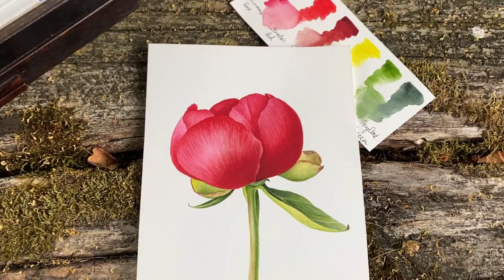How to paint Peony flower with watercolors | realistic painting of a flower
Video demonstration of Pink Peony watercolor painting. Tutorial in real time is 96 min long. In this video demonstration I'm explaining color mixing for this Peony and first layers of painting.

🖌️Materials:
Paper - Saunders Waterford, 640gsm, 100%cotton
Brushes - Billy Showell synthetic brushes, Winsor&newton series 7

Pigments: Lemon Yellow, Indian Yellow, Sennelier Red, Alizarin Crimson, Perylene Maroon, Perylene Violet, Permanent Rose, Light Red

🎬SUGGESTED VIDEOS
Don't forget to watch 📽 My other videos. Please check them out :

               Kristine